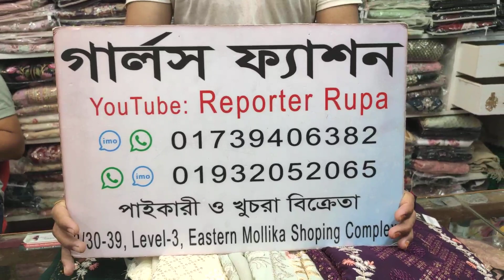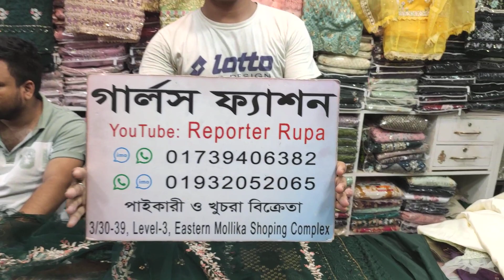২৫৫০ টাকায় ৬ টা কালার ড্রেস 😱Big Offer price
২৫৫০ টাকায় ৬ টা কালার ড্রেস 😱Big Offer price